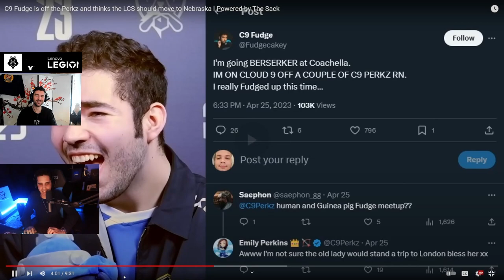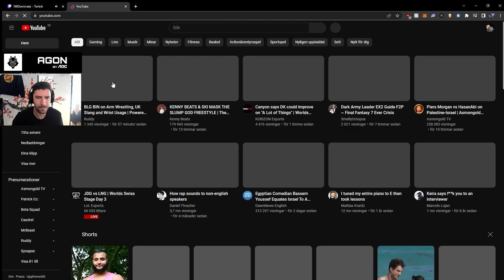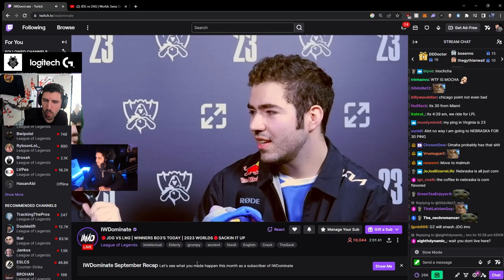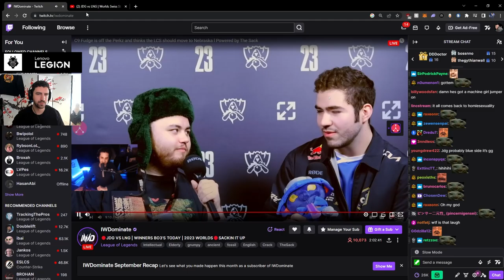IWD & YamatoCannon React To C9 Fudge Ruddy Interview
► Open Me ◄